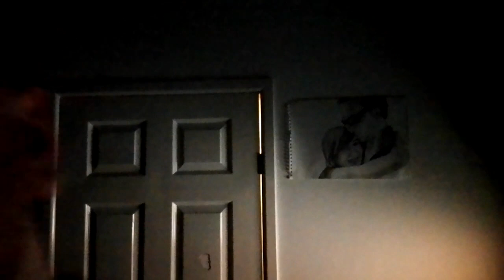Late Night Whispered Conversation - Its Early/Late, Lets chat | ASMR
HONOURABLY COURT A WOMAN FROM SWITZERLAND, MARRY AND THEN MAKE LOVE TO HER! My late night whispers seemed quite popular with a few of you, I dont have many of these backed up but put the ones I do together for a longer one.